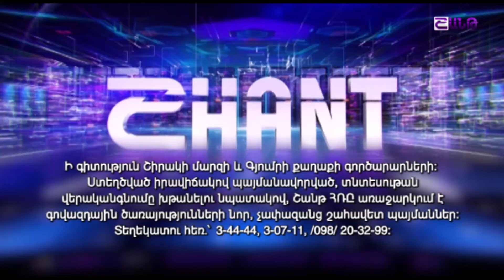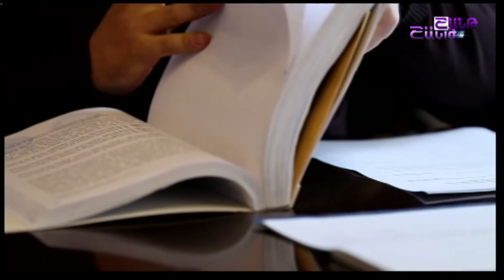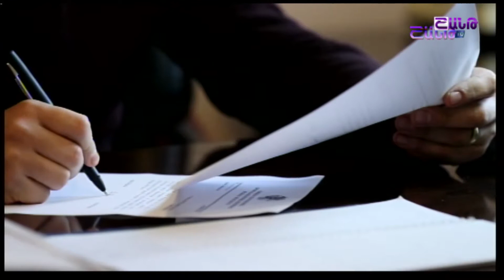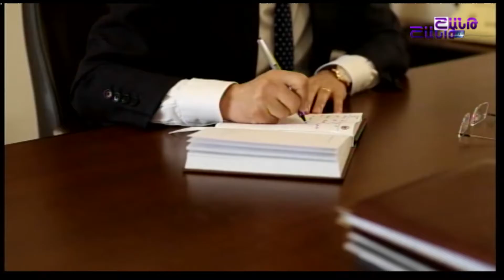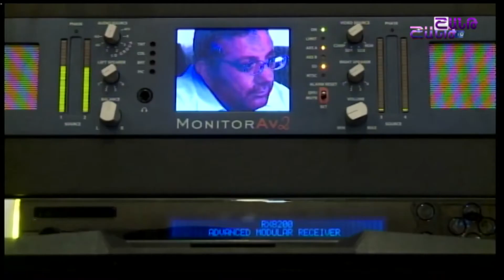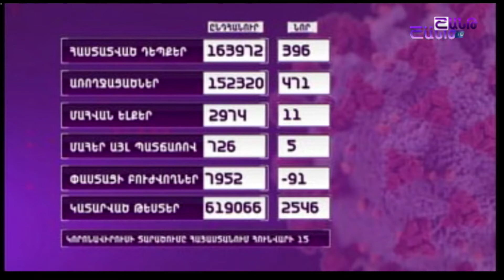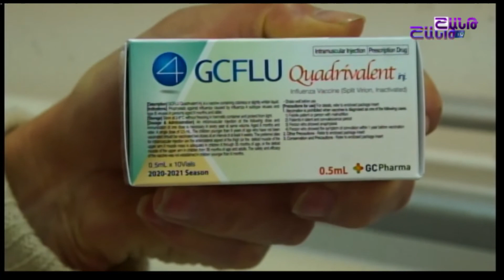Հորիզոն 01 15 2021